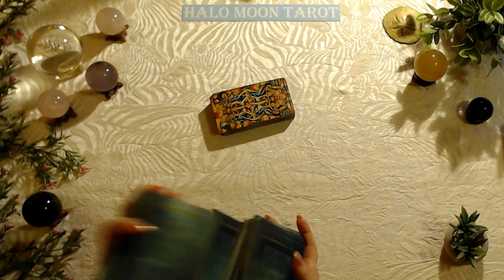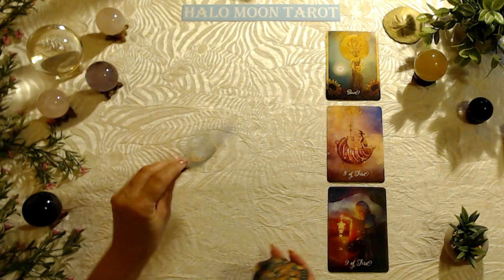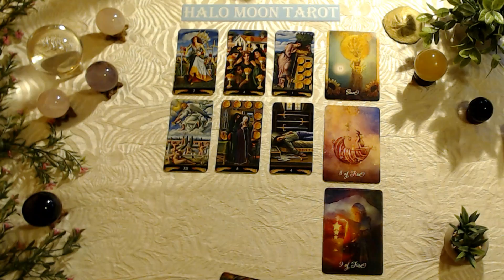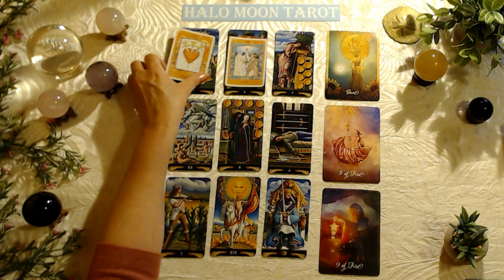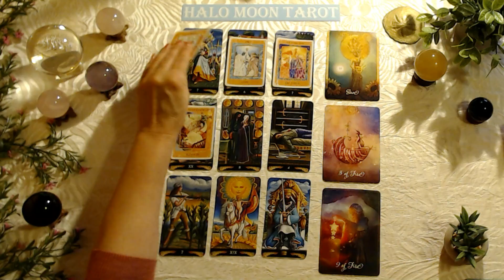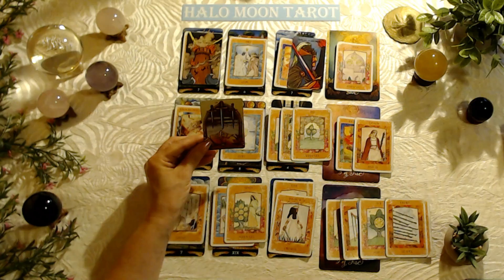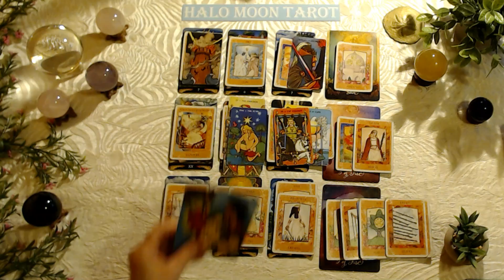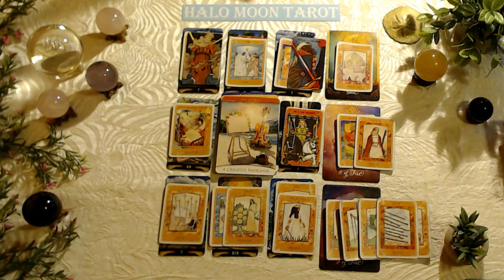SAGITTARIUS - PATIENCE ARE RUNNING OUT!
This tarot card love reading is for the zodiac sign Sagittarius, Sun, Moon, Rising and Venus.

BONUS READINGS FOR SINGLES COMING UP!

LEGACY OF THE DEVINE TAROT